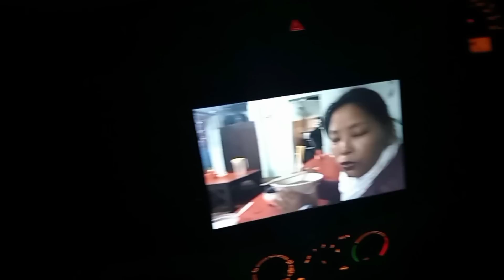Got the gift early in the morning#tseringchoedon